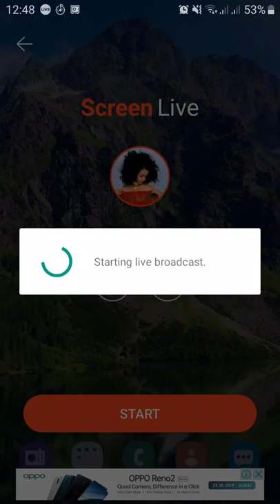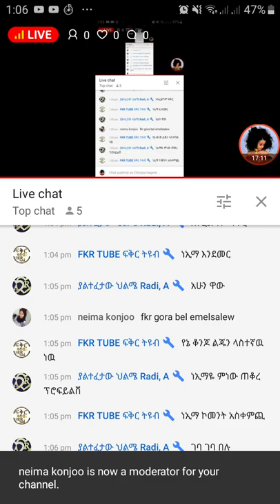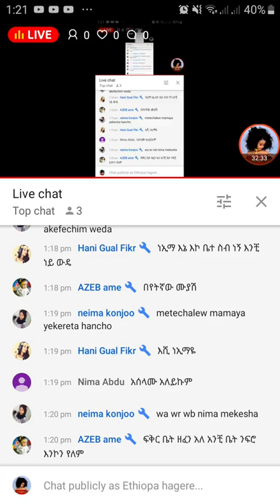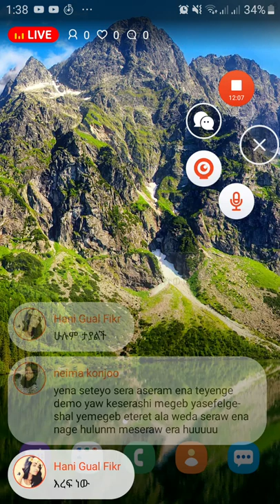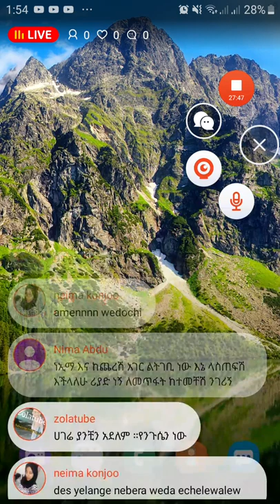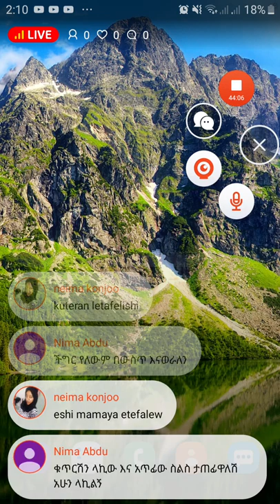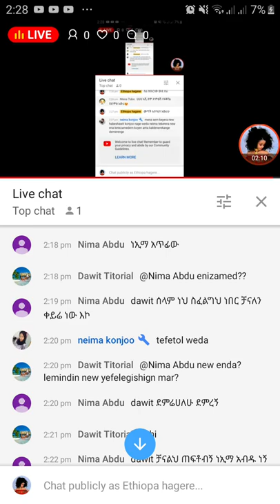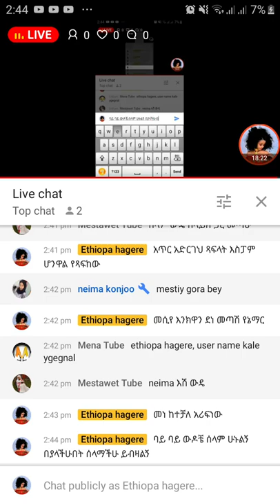እራሳችን ከዚህ አስከፊ ጊዜ እንጠንቀቅ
በቀጣይም ሌሎች ቪዲዎች እንዲደርሰዎት ቻናሉን  ሰብስክራይብ ያድርጉ!
ይህን ቪዲዎ ከወደዱት ላይክ ያድርጉ፣ ለወዳጂ ዘመድዎ ያጋሩ / ሼር ያድርጉ፣ እናመሰግናለን።

If you like the video please press the like icon, comment, and share!